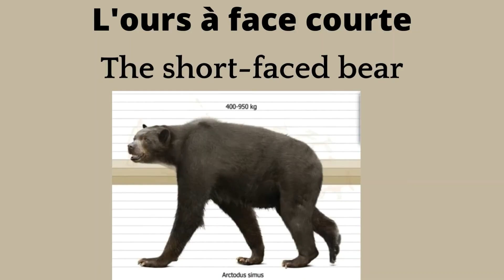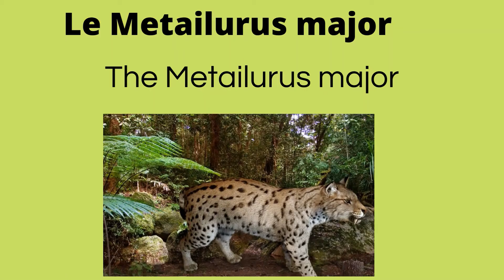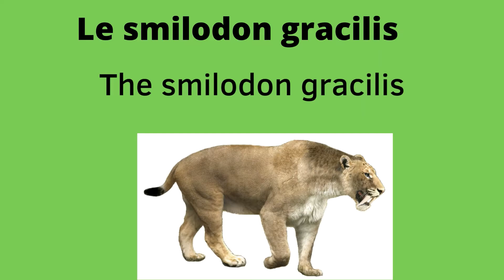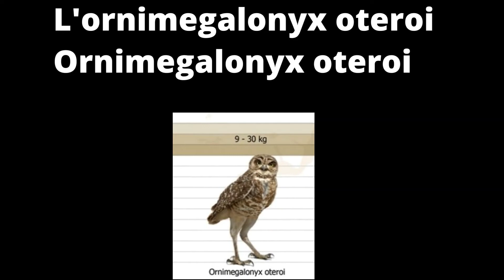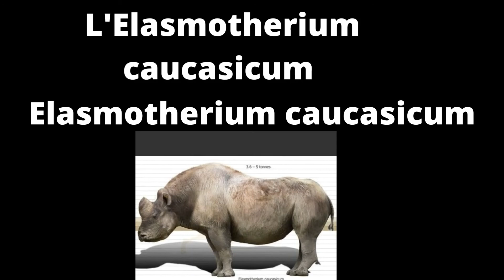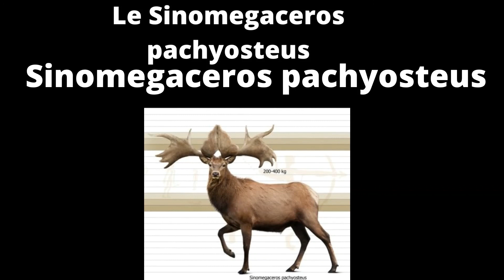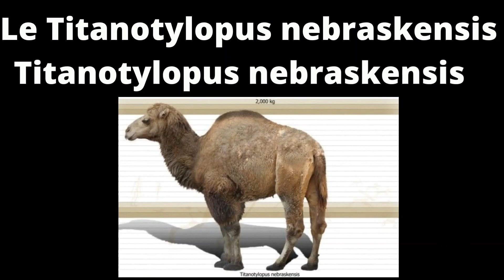La dernière glaciation est sa faune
Dernière vidéo sur la dernière glaciation  de nombreux animaux carnivores et herbivores. Bon visionnage à tous.